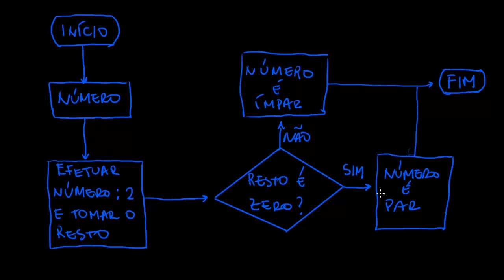Fluxograma números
Este vídeo mostra uma possibilidade do uso de um algoritmo em linguagem natural representado na forma de um fluxograma para auxiliar na resolução de problemas envolvendo múltiplos e divisores.